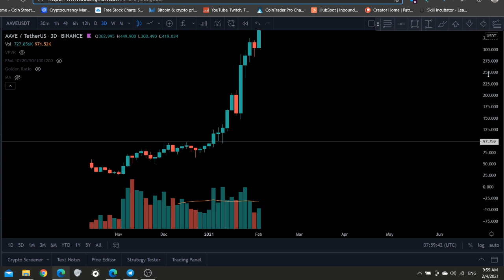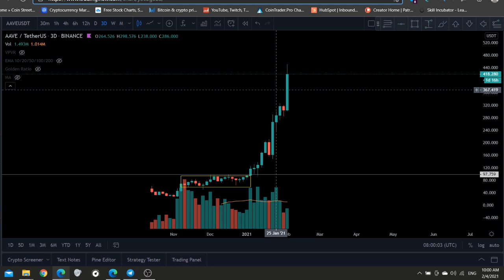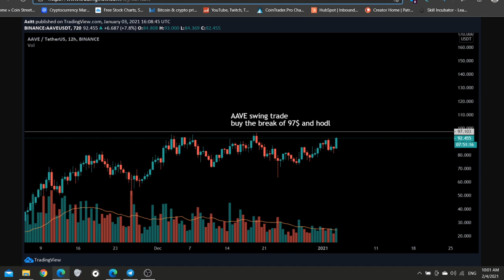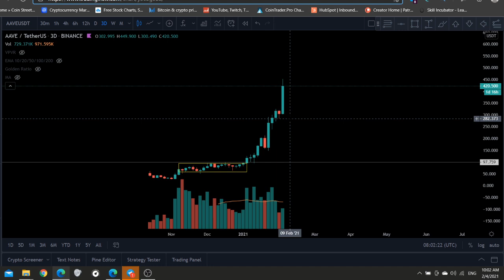AAVE going Parabolic🚀💲💲Should you buy AAVE now?🤔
Code: CRYPTOMINDSET